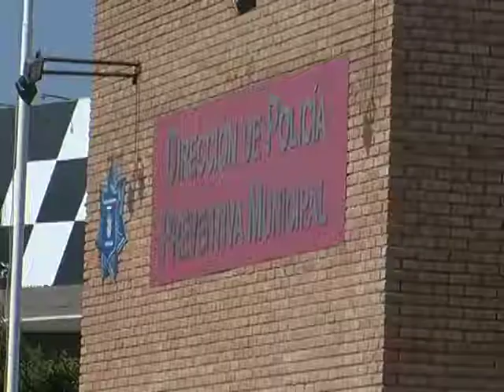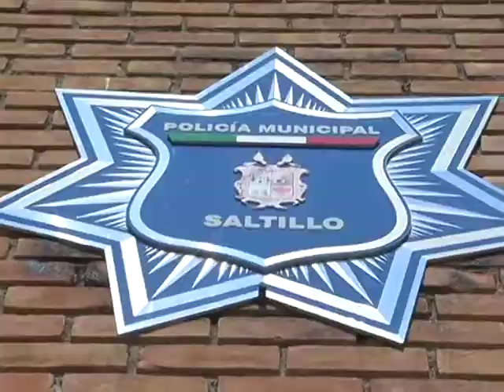Elementos de la policía de Saltillo presentan queja en CEDHC